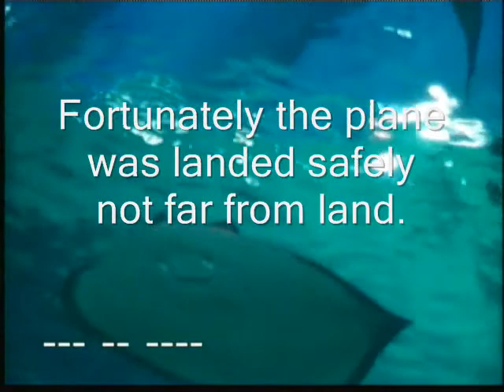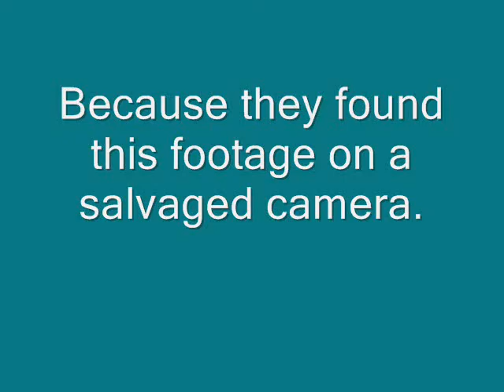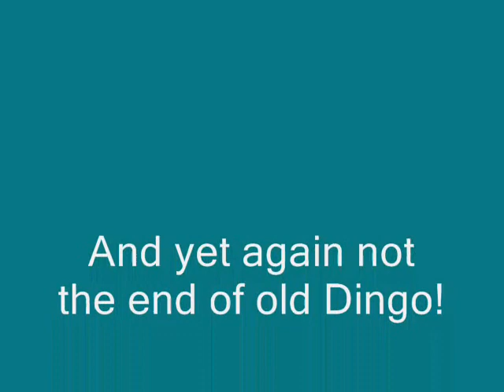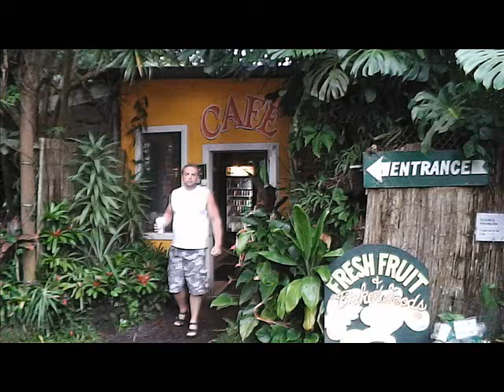Dingo 25 castaway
Comedy of a castaway in the south Pacific